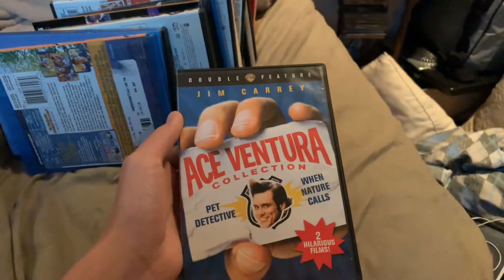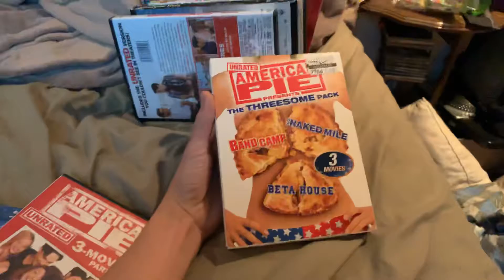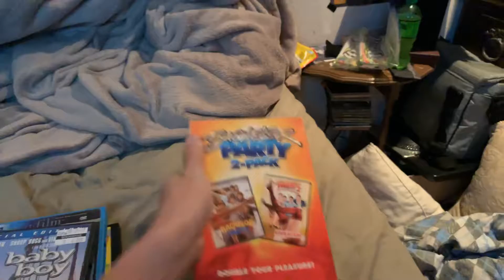My dvd collection part 1